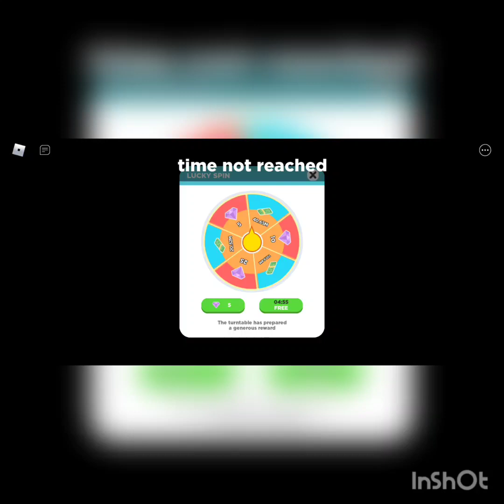farm tycoon (roblox)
today I played farm tycoon in roblox.